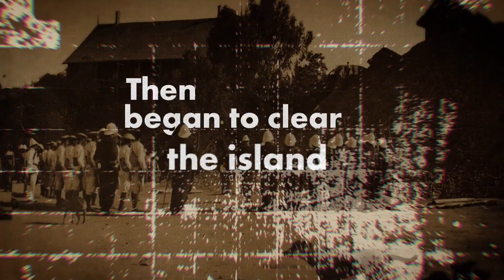French occupation of Madagascar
The colonial regime left an open wound in the history of Madagascar but violence and oppression were never able to suppress the Malagasy’s striving for freedom...